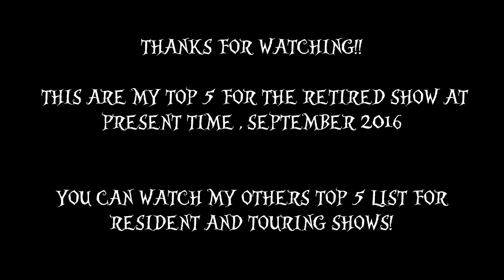Cirque Du Soleil Top 5 Retired Shows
I Present the top 5 retired shows in present time , September 2016!